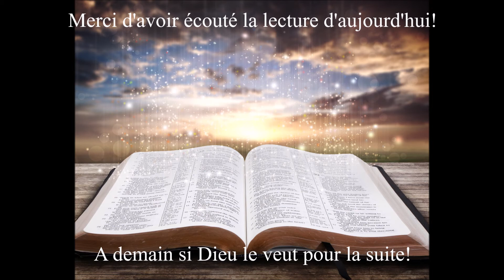Écoute des évangiles du 9 Octobre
Votre rendez-vous quotidien avec la Bible. L'écoute du jour est tirée du livre de Matthieu, le chapitre 14. Bonne écoute!